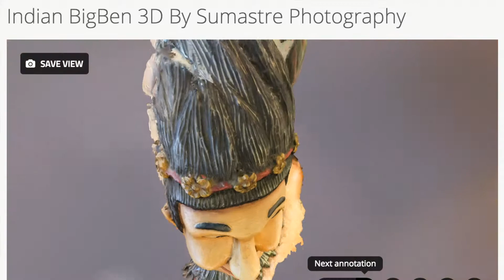Indian BigBen 3D Demo by Sumastre Photography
Sumastre Photography - 3D photographer and 3D scanner for hire in the Philippines.

You can play around and interact with my Indian BigBen 3D here: